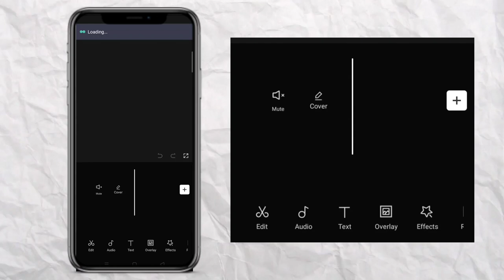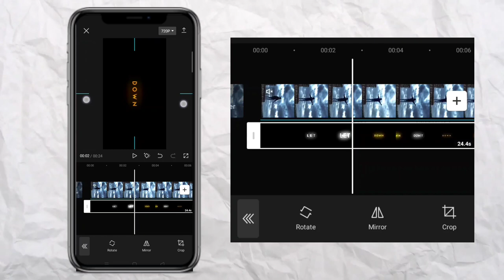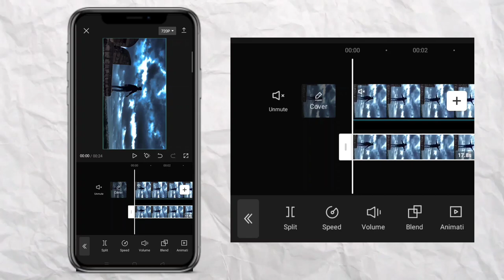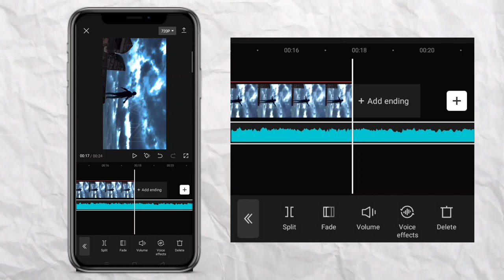Don't let me down trending lyrics capcut reel video editing | glowing lyrics capcut reel video edit